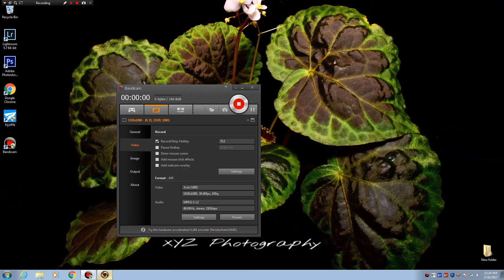_DrAcOnTiUm_ Blackshot - Draco pls dun snipe XD [Public]